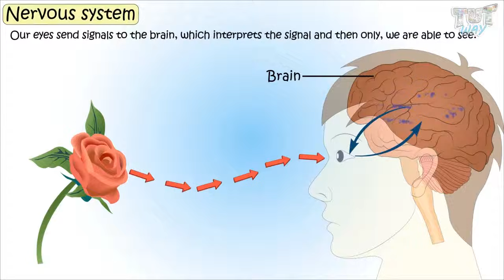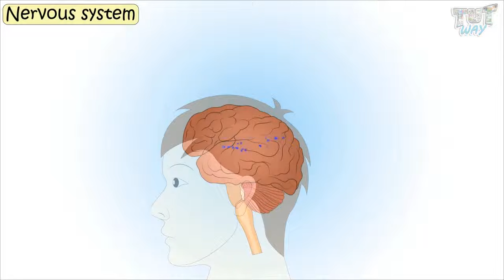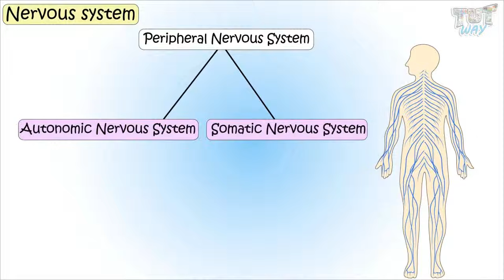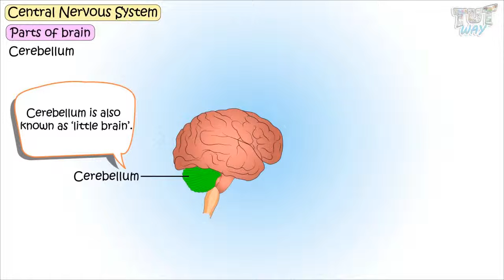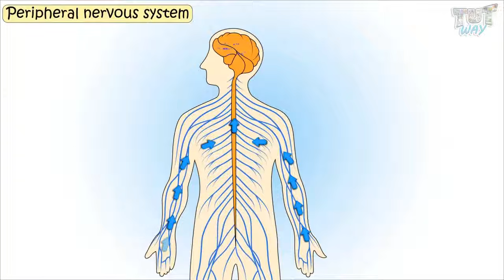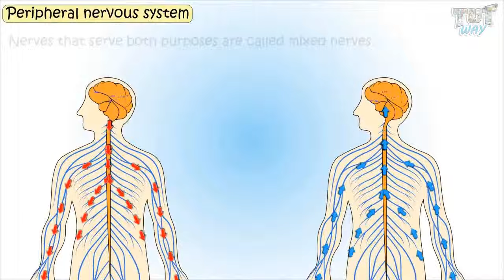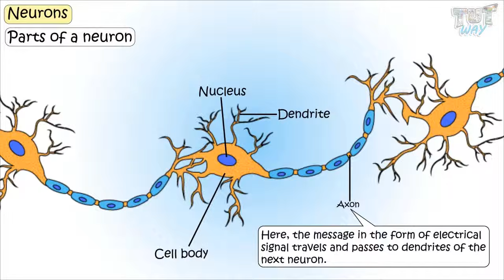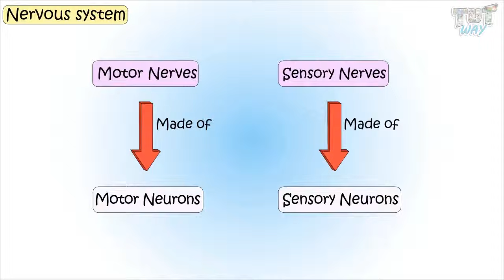The Nervous System & Its Parts | Science | Grade 5 | Tutway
Now there is no distinction between kids' fun time and study time. Say goodbye to the days of cramming those dull and ponderous books, which made learning a tedious task. We believe in the straightforward idea that audio-visual learning is the most effective tool for learning. Many researchers have proven that kids learn a lot by playing interactive games and watching audio-visual animated lessons compared to reading from books. To understand the new concepts, Kids show more interest in adopting unique ways of learning. We have brought a programme that covers the crucial ideas and makes learning more stable that stimulates the critical thinking of the young learners !